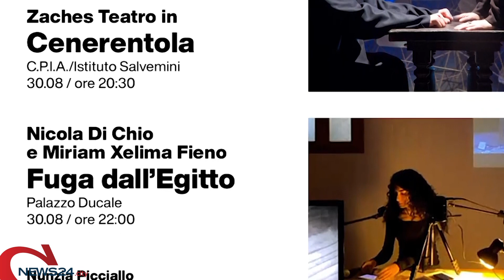ANDRIA | Festival Castel dei Mondi tra teatro, danza e mondo delle fiabe: il programma di oggi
L’ultimo lavoro di una trilogia della fiaba, che comprende anche Pinocchio e Cappuccetto Rosso.